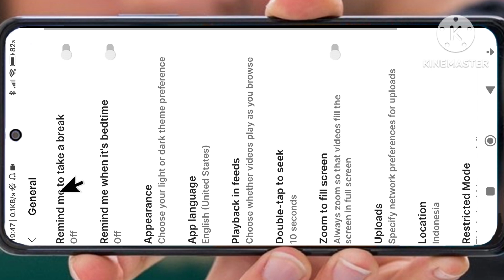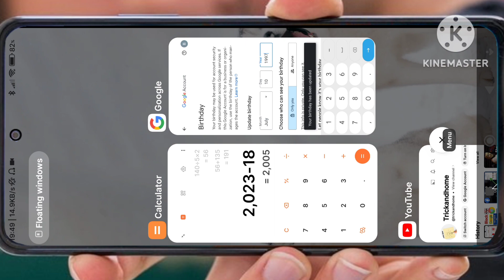Cara menonaktifkan pembatasan usia di youtube terbaru 2024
berikut ini saya bagikan tutorial bagaimana cara mengatasi fitur komentar tidak tersedia di video YouTube di channel YouTube kita.